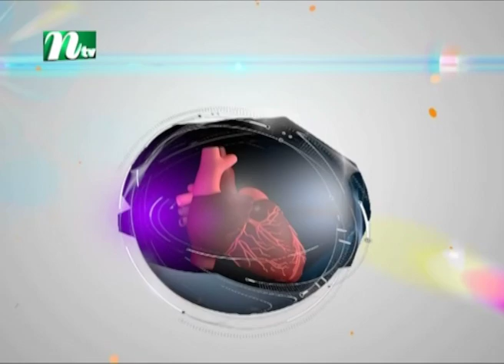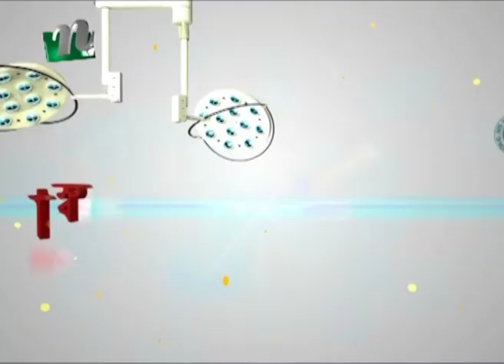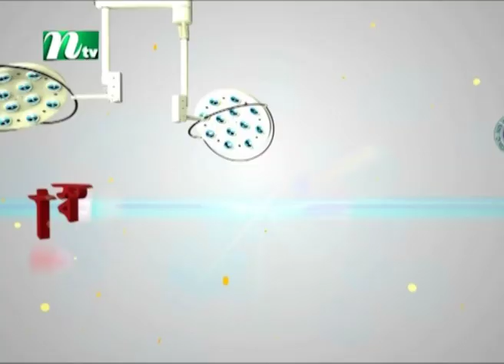উচ্চ রক্তচাপ নিয়ন্ত্রণে করণীয় কী | ডা. মো. আবদুর রহিমের পরামর্শ | স্বাস্থ্য প্রতিদিন ৩৬১৭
High blood pressure : Causes and Treatment | Advised by Dr. Md.